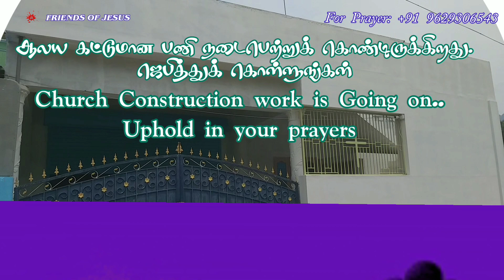இன்றைய வார்த்தை | Today Bible Verse in Tamil | Today bible words in tamil | daily devotion in tamil.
FOR PRAYER AND COUNSLING:
Miss Pr. Christina Ruban,

Our Address (எங்கள் முகவரி) :
North Street,
Boothapandy-629852
Kanniyakumari District
Tamilnadu,India.

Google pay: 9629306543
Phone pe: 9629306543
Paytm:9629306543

Account details:
Name :Ruban P
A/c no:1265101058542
Bank    :Canara Bank
IFSC     :CNRB0001265
BRANCH:Boothapandy

00:00 welcome
00:05 today's promise verse
00:08 today's blessing word
00:15 tamil devotion
00:20 testimony
01:05 bible story
02:50 conclusion
03:09 morning prayer
04:00 morning blessing